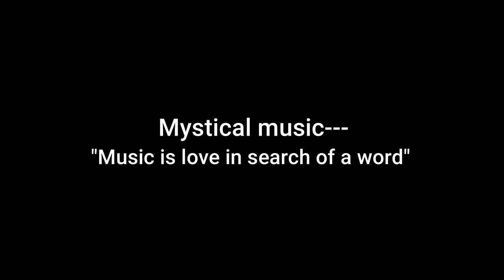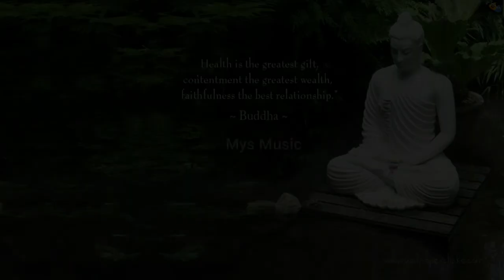Mystical Music - silent, peacefull , stress free, enjoying music for brain and heart.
Relaxing Music 24/7, Meditation Music, Zen, Yoga, Healing Music, Sleep, Study Music, Calm Music – Are you into meditation, just looking to relax or hoping to enjoy a yoga session to calming music or deep sleep music? Mystical Music’s relaxing music and sleeping music is peaceful music that can be used for healing meditation, yoga music, soft music, massage music, relax music, or as study music. Because our calming music works as music therapy and uses meditation music and beautiful piano music, it is deeply soothing music that can be used as deep sleep music to make you sleepy. As such, it is ideal stress relief music and can therefore be used at home or in a spa for healing meditation in order to relax. Our calm music, enhanced with the soothing sounds of the piano, is sure to offer soothing relaxation.

Use this soothing music as relaxing music to sleep, relax and promote healing meditation and Zen. Achieve a state of Zen or Zen meditation by listening to Mystical Music’s piano music and relax as if you are listening to soft music in a spa. Our relaxing music is enhanced with piano music and can be used as peaceful music, Zen music, relax music or study music when you study. Our study music and work music act as concentration music, increasing focus during study sessions. As it can be used as stress relief music, you will find it is effective healing music and work music. This calm music makes perfect soft music for sleep therapy, lulling you into dreamland to the beautiful sounds of the piano. Piano music makes for wonderful sleeping music and can aid sleep meditation, meditation for anxiety, Zen meditation and yoga. This calm music can also be used as spa music or massage music when relaxing in a spa.

         Mystical Music’s meditation music videos provide calming music to promote inner peace through meditation, Zen meditation, meditation for anxiety and yoga. Use our relax music and yoga music for sleep meditation to bring relaxation to your body-mind or as relaxing piano music for Zen meditation purposes. This peaceful music, enhanced with binaural beats, is ideal relaxing music for autogenic practice, meditation for anxiety and serves as stress relief music. Our stress relief music, with the help of binaural beats, is deep healing music releasing positive energy, clearing subconscious negativity and therefore is ideal yoga music, massage music, spa music and Zen music for healing meditation. This also means it can be used as concentration music when you study. Our calm music with its binaural beats and soothing sounds will help you fall asleep. This sleep meditation music with embedded delta waves, is essential deep sleep music. So, you can choose to use our soothing music as relaxing piano music, sleeping music, healing music, work music, concentration music.
         Mystical Music’s music can support your meditation practice or meditation for anxiety. Our instrumental music for Zen can be combined with yoga to facilitate healing, relaxation and focus. Meditation music during a yoga workout, helps you find stillness and peace. The binaural beats embedded in our music for yoga will let you deepen your yoga meditation practice.
        Thanks for tuning in to our relaxing music for sleep and meditation! Introduce yourself to the Mystical Music community in the comments and let us know where in the world you’re listening from. Enjoy! Love, Masala.